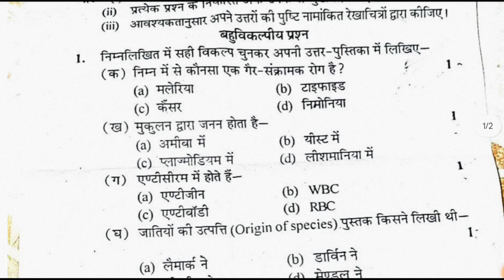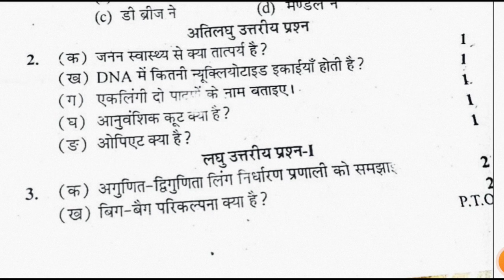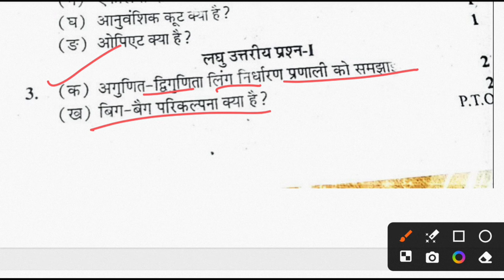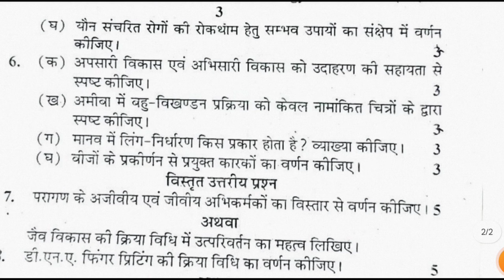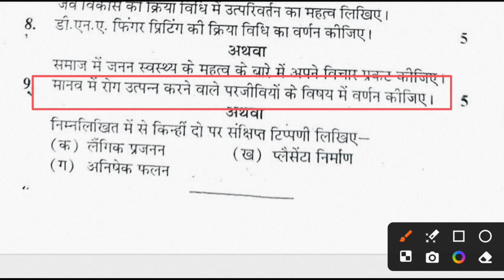Class 12th Biology Halfyearly Question Paper 2024-25 |जीव विज्ञान कक्षा 12 अर्धवार्षिक पेपर 2025 new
class 11th Biology Halfyearly Question Paper 2024-25 |जीव विज्ञान कक्षा 11 अर्धवार्षिक पेपर 2025 new

दोस्तों इस वीडियो में बायोलॉजी कक्षा 12के अर्धवार्षिक परीक्षा के महत्वपूर्ण प्रश्नों को समझाया गया है

 यह सभी प्रश्न आपके अर्धवार्षिक परीक्षा 2024 और अर्धवार्षिक परीक्षा 2025 के लिए बहुत ही इंपॉर्टेंट है

 बायोलॉजी अर्धवार्षिक परीक्षा पेपर 2024
 जीव विज्ञान अर्धवार्षिक पेपर 2025
 Biology half yearly paper 2024
 ardhvaarshik paper 2024
 half yearly exam paper 2014
 biology class 12 paper
 12th half yearly paper
 12th ka paper
 class 12th half yearly exam paper 2025
 class 12th Biology half yearly paper
 ardhvaarshik paper biology
 Biology class 12th most important questions
 Biology board exam questions
 Biology class 12th board exam model paper
 Biology 12th model paper 2024